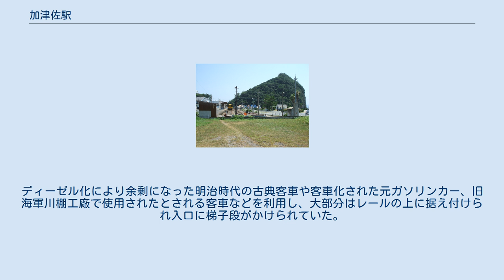加津佐駅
加津佐駅（かづさえき）は、長崎県南島原市加津佐町水下津にあった島原鉄道島原鉄道線の駅（廃駅）である。
同線の終着駅であった。
 駅前には小さな広場がある。
駅舎の反対側は海岸に通じており、夏季には海水浴場となる。
 諫早方面行きのバス停は道路に面したところにある。
以前は県営バスも運行されていたにもかかわらず、島原鉄道バスの時刻しか掲載されていなかった。
しかし、2007年（平成19年）3月末限りで県営バスは島原半島から撤退した。
諫早方面のバスは旧県営バスの便を島原鉄道バスが代替する形にはならなかったため、従来より便数が減少した。
 営業最終年度である2007年度の年間乗車人員は24,549人、降車人員は21,933人であった。
 当駅は車両留置機能のみで、給油や検修のための設備はなかったが、1993年4月から1997年3月まで雲仙普賢岳の噴火・土石流災害により島原外港 - 深江間が不通・休止となっていた期間は、不通区間の南側で運行する車両の給油・検修が当駅構内で行われた。
給油にはタンクローリーが用いられた他、駅構内にもドラム缶を利用した仮設設備を設け、全般検査時期を迎えた車両についてはクレーン車で車体を上げて台車やエンジン等を取り外し、南島原の車両基地へ陸送して整備することで対応した。
仕業検査・月検査や、全般検査時の車体関係の整備は当駅構内で行われたが、ピットや点検台もなく困難を伴う中での作業となった。
 駅構内と隣接するバンガロー村（2007年撮影） 駅に隣接した海水浴場に鉄道車両を並べバンガローとして使用していた。
ディーゼル化により余剰になった明治時代の古典客車や客車化された元ガソリンカー、旧海軍川棚工廠で使用されたとされる客車などを利用し、大部分はレールの上に据え付けられ入口に梯子段がかけられていた。
 ^ ダイヤ改正のお知らせ ^ 第56版（平成21年）長崎統計年鑑 - 長崎県